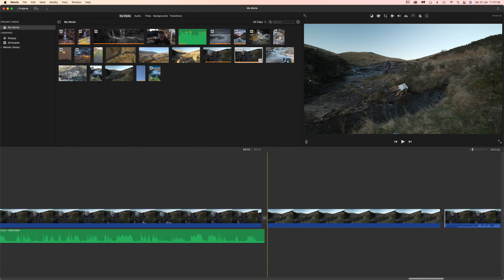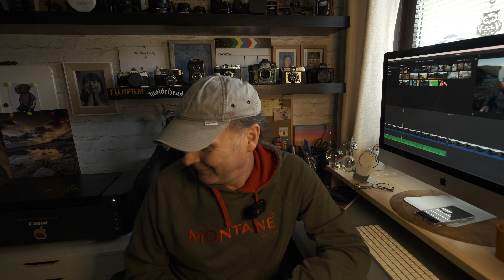A Blissful Escape - Landscape Photography with my Fujifilm GFX100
Dexter and I escape to our "Paradise" on a freezing cold January afternoon,  But all does not go to plan. As usual!